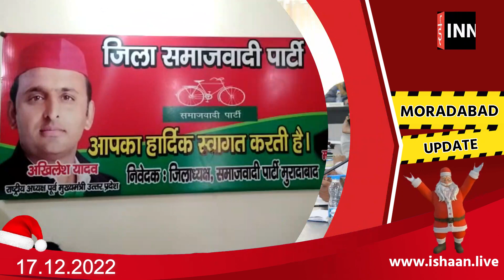💥मुरादाबाद : महानगर की आज की 10 प्रमुख खबरें | INN💥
DATED : 17th DEC-2022, Saturday

INN
Helpline :
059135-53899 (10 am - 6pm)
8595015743, 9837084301, 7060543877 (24 hrs)